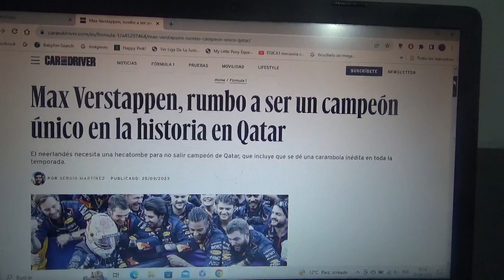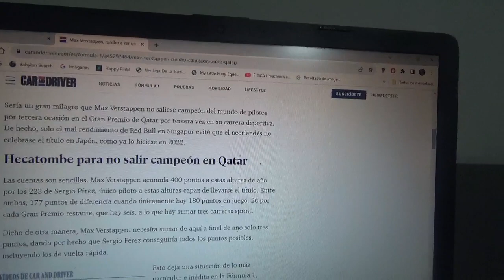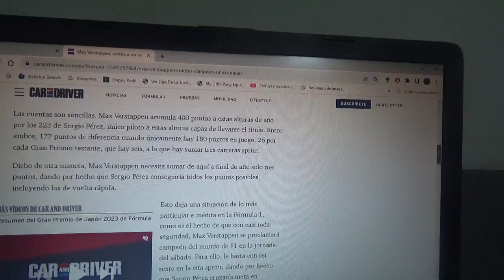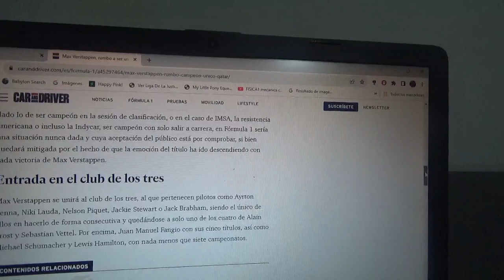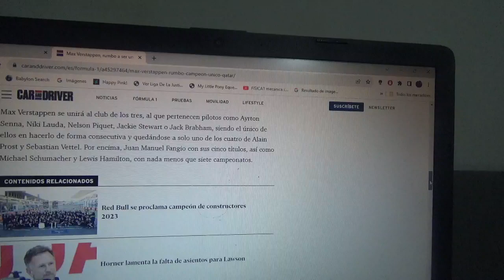Max Verstappen a punto de ser campeón por 3era ocasión en la F1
Para el siguiente Gran Premio de Catar el piloto neerlandés oriundo de Hasselt Bélgica podría ser campeón mundial de la Fórmula 1 en la competencia sprint de la semana siguiente